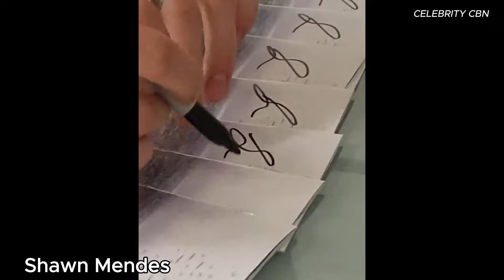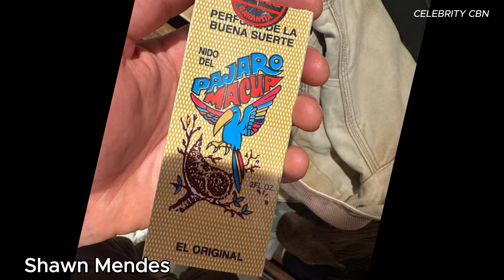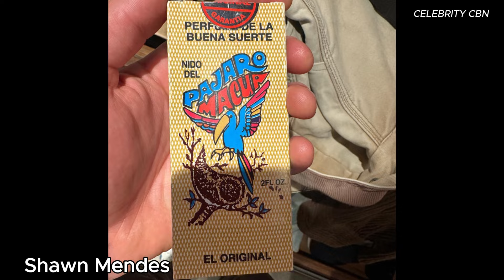The truth about Shawn Mendes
Shawn Peter Raul Mendes (born August 8, 1998) is a Canadian singer-songwriter. He gained a following in 2013 when he posted song covers on the video-sharing platform Vine. The following year, he caught the attention of artist manager Andrew Gertler and Island Records A&R Ziggy Chareton, which led to him signing a deal with the record label. Mendes's self-titled debut EP was released in 2014, followed by his debut studio album Handwritten in 2015.